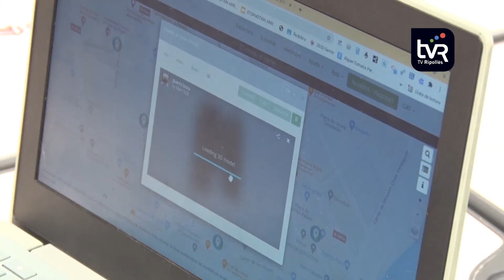L'Escola Vedruna de Ripoll i el Museu Etnogràfic impulsen el projecte 'El museu al carrer'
Amb la col·laboració del Museu Etnogràfic, els alumnes de l'Escola Vedruna de Ripoll han iniciat el projecte 'El museu al carrer', que té per objectiu conèixer la història de la vila a través d'objectes rellevants, alhora que s'incorporen les noves tecnologies com a una eina més d'ensenyament i aprenentatge.